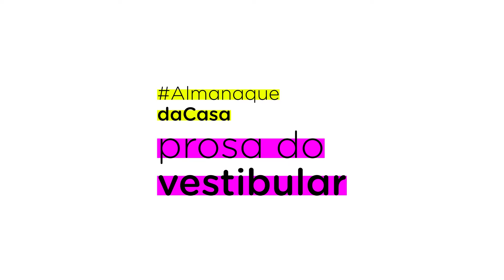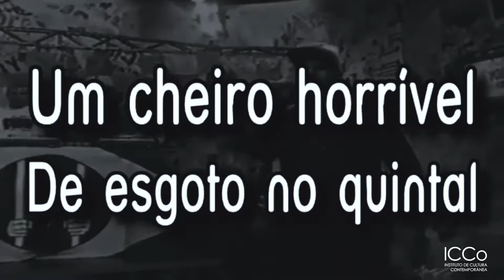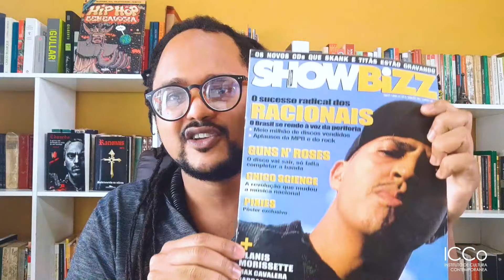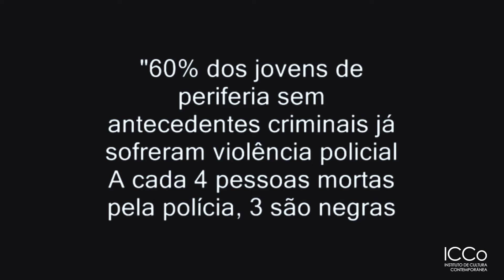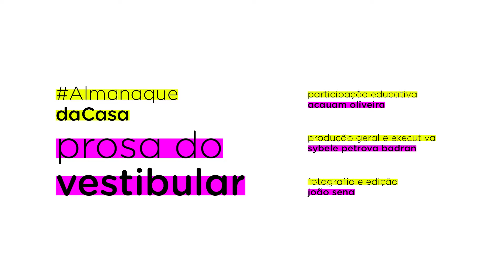Prosa do vestibular #2: Sobrevivendo no inferno de Racionais MC's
Sobrevivendo no inferno, dos Racionais MC's, é leitura obrigatória no vestibular da Unicamp.
Para aprofundar nesta obra, o Prosa do vestibular convidou o professor de literatura Acauam Oliveira, que fez a apresentação do livro.
Obra-prima do maior grupo de rap do País, o disco vendeu mais de um milhão e meio de cópias. A força política, estética e cultural deste álbum impactou o campo da cultura brasileira nos anos 90 para além da música, como no cinema, na literatura e programas de TV.
Nesta videoaula, Acauam analisa o pensamento organizado pelos Racionais e pela comunidade negra periférica e como ele é construído.
Uma aula que vale tanto para as vestibulandas e vestibulandos, como para quem se interessa pelo domínio da linguagem poética, simbólica e metafórica dos Racionais MC's!

Acauam Oliveira é mestre em Teoria Literária e Literatura Comparada e doutor em Literatura Brasileira pela Universidade de São Paulo. Atualmente é professor de literatura pela Universidade de Pernambuco (UPE). Desenvolve pesquisa sobre as relações entre cultura e política, além de temas relacionados à negritude, racismo e relações étnico-raciais.

Prosa do vestibular é um programa de videoaulas com professoras e professores convidados para falar sobre os livros de alguns dos principais autores escolhidos para o vestibular da Fuvest e da Unicamp – os mais concorridos do País. As aulas são direcionadas a alunos e alunas de escolas públicas e privadas, mas estão abertas para interesse geral sobre os temas que atravessam o cânone literário brasileiro.

Os programas do Prosa do vestibular são realizados pelo ICCo (Instituto de Cultura Contemporânea), com produção da Casa de Cultura do Parque e viabilizados pela Secretaria Municipal de Cultura de São Paulo.